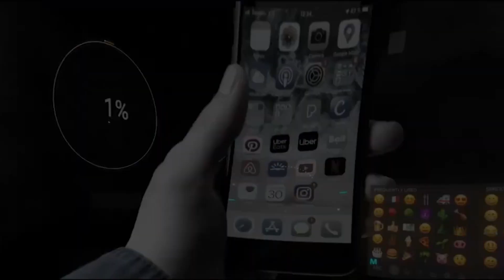თინათინ ქორიძე - რჩეული თაობა - ბათუმი, სკოლა-ლიცეუმი "მასტერკლასი"